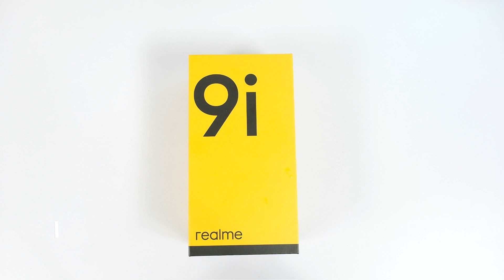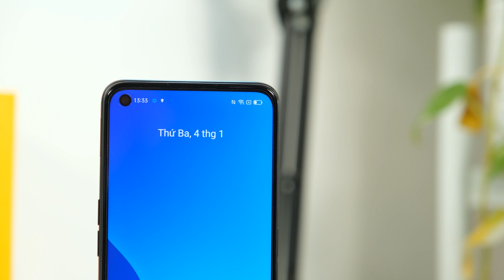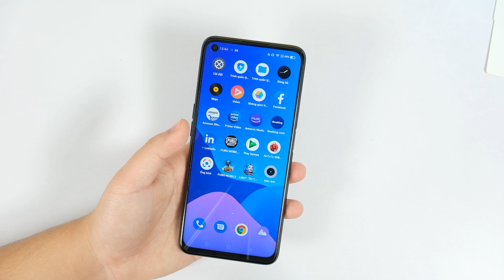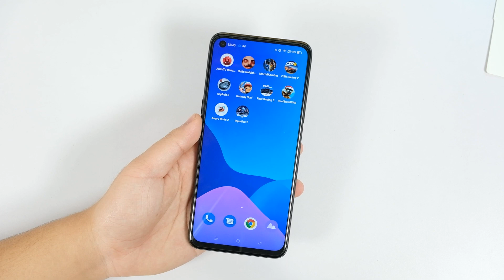Mở hộp Realme 9i: Không còn rẻ như xưa!